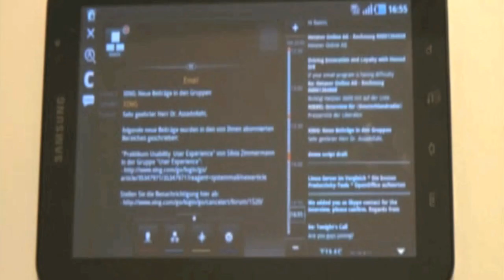Rovio Weighs in on Angry Birds Comparison to Mickey Mouse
Angry Birds - Rovio Julien Fourgeaud responds to a question about an article relating Disney's Mickey Mouse and Angry Birds. Having strong feeling of being humble and happy to be compared to Disney he feels there are many opportunities to grow.